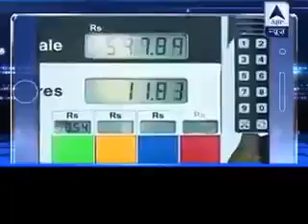Es video ko jarur deke agar ye video nhi daki to kuch nhi deka es video ki deko or apna petrol bacho